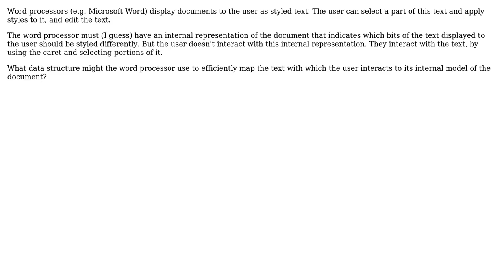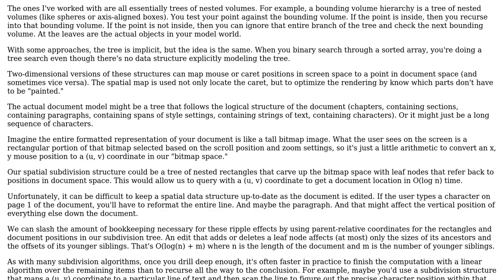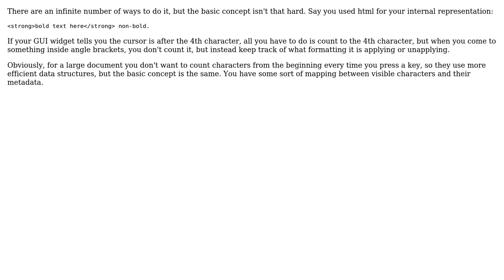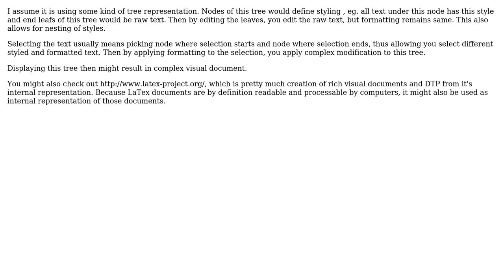What data structure could a word processor use to map the user's caret position/text selection...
Software Engineering: What data structure could a word processor use to map the user's caret position/text selection to its internal representation of the document?

With thanks & praise to God, and with thanks to the many people who have made this project possible! | Content (except music & images) licensed under CC BY-SA | Music | Images & others | With thanks to user Paul D. Waite user Karl Bielefeldt user Euphoric user Anthony Naddeo user Adrian McCarthy and the Stack Exchange Network Trademarks are property of their respective owners. You are responsible for your own actions.